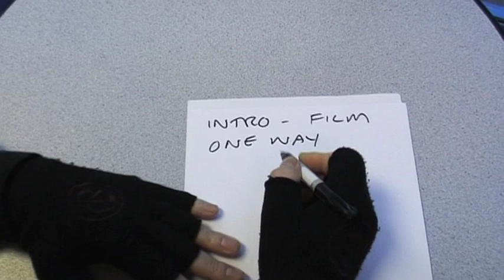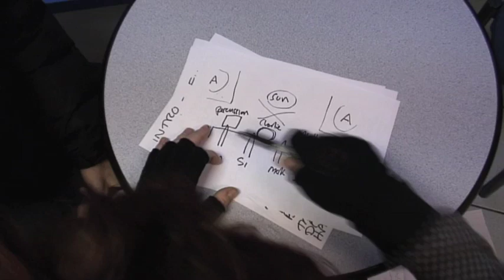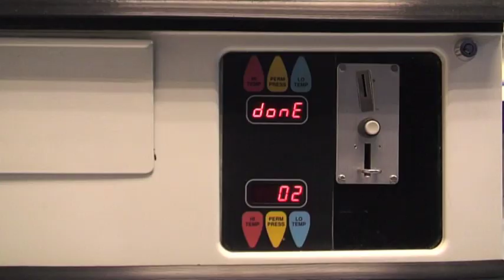Laundering The Land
The Levellers are performing their classic album "Levelling The Land" in it's entirety on tour in the UK in March followed by some European shows and selected festivals in 2011.

Footage taken whilst on tour in the UK November 2010